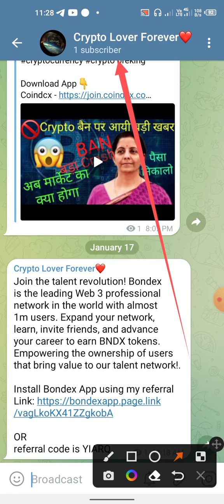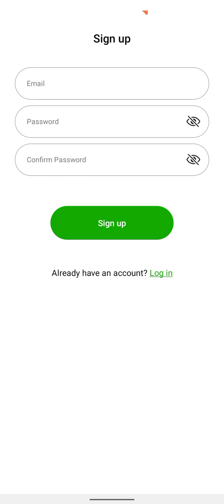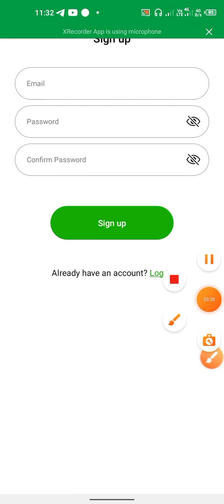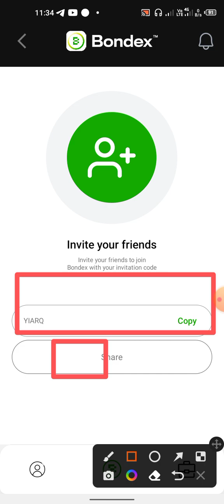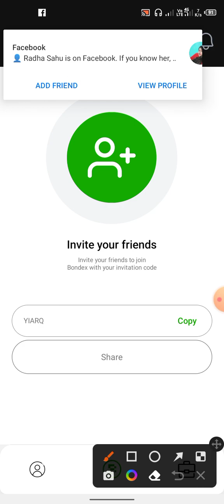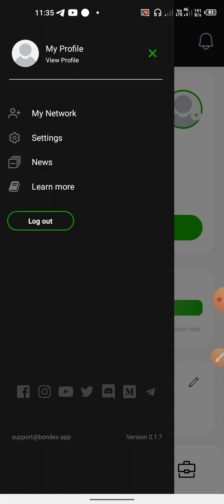BONDEX New Mining App || How To Mine Bondex | Web 3 Project | BINANCE Listing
Bondex Web3 New Mining app// इसे मिस मत करना / Satoshi को भी पीछे कर देगा

Download Mining App👇
Refferal - YIARQ

😊 आप सभी मेरी वीडियो देखते हो उसके लिए ❤️ से आभार 🙏